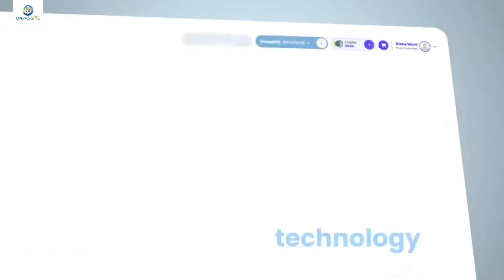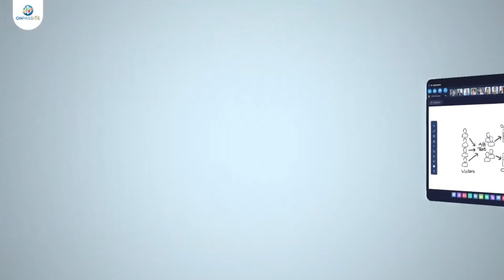OConnect ONPASSIVE - AI Technology Web Meeting Unlimited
The future is here now. It's not just about sharing your screen, it's about shifting the way you work! Experience the most anticipated launch of O-Connect, a video conferencing tool with never seen before features. O-Connect is Connecting You To The Future.

If you use ZOOM... Compare this!!

🔥🔥ZOOM  vs  O-Connect 🔥🔥
👁️‍🗨️Zoom
1. Free Version for 45 minutes.
    Capacity of 100 attendees.
    Price: Free
2. Paid version for no time limit.
    Capacity of 1000 attendees.
    Price: $ 340/ per month 😱
3. Paid version for no time limit.
    Capacity of 3000 attendees.
    Price: $ 990/ per month 😱
4. Paid version for no time limit.
    Capacity of 5000 attendees.
    Price: $ 2490/ per month 😱
5. Paid version for no time limit.
    Capacity of 10000 attendees.
    Price: $ 6490/ per month 😱😱😱

👁️‍🗨️ *O-Connect* ✅
1. Free version for no time limit.
    Capacity of 300 attendees.
    Price: Absolutely Free 😊
2. Paid version for no time limit.
    Price: $ 125/ per month 😊❤️😊

O-Connect is a very advanced and high tech 4k quality video conferencing tool fully backed by Artificial intelligence technology and with many more unique features than any other product in the market. O-Connect is the first paid product made with heart exclusively by ONPASSIVE.

Get your free registration done and also get our first three products O-Mail, O-Trim, O-Net absolutely free for lifetime.

Register now and get 100% FREE access to O-Mail, O-Net, and O-Trim.

💰 Deposit To Claim Your Rewards by Connecting To All Channels Below! ⚠️